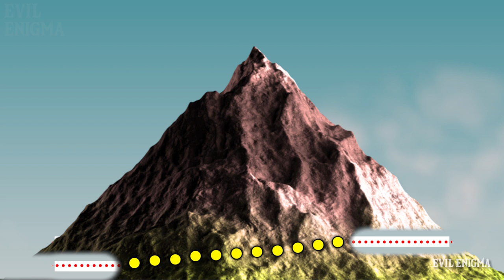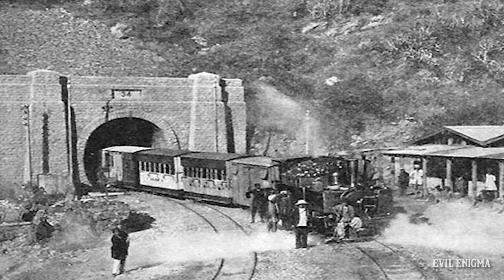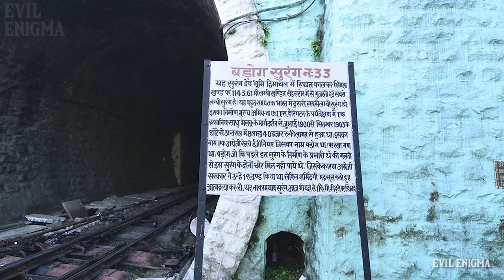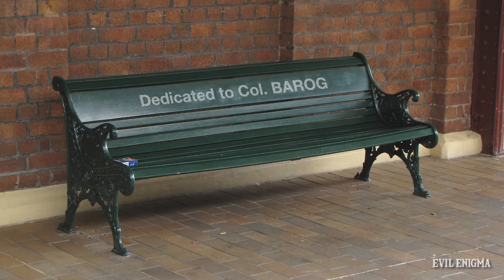Barog Tunnel Story (बड़ोग सुरंग) एक अच्छे भूत की कहानी | Tunnel No.33 of Barog Station | Angel Ghost!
Barog Tunnel (Longest Tunnel of India) spans 1.14km. This tunnel is in Shimla, India. It was constructed by Colonel Barog in early 90s but during its construction, there was a big mistake which ultimately led to Colonel's death. Since then, it is said that the ghost of Colonel Barog still haunts the tunnel.
The tunnel was named after the Colonel as "Barog Tunnel".
The Railway station near tunnel no.33 was also named as Colonel Barog Station.

But this ghost of Barog comes with a twist...watch the video till the end to know more about it.